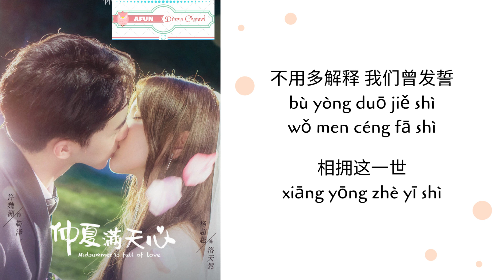Zhong Xia Man Tian Xin 仲夏满天心 - Yisa Yu 郁可唯 OST. Midsummer Is Full Of Love 《仲夏满天心》 PINYIN LYRIC